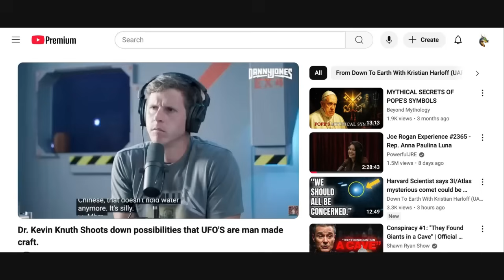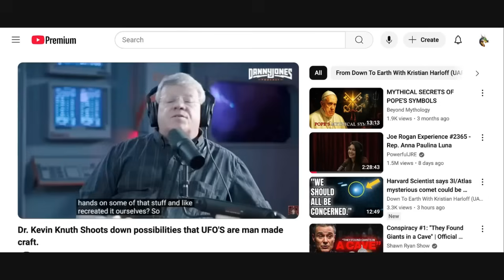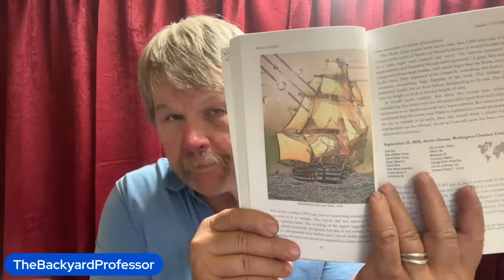BYP Responds EP 147 - UFOs Cannot Be Our Technology. Here's Why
Scientist Kevin Knuth hits the grand Slam of historical logic demonstrating the UFOs cannot possibly be ours or anyone else's technology in the entire world. It is fundamental why they aren't.